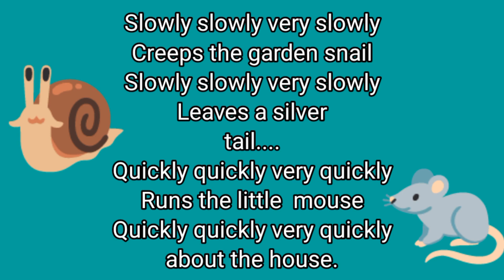Slowly Slowly poem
Best poem
in snail 🐌